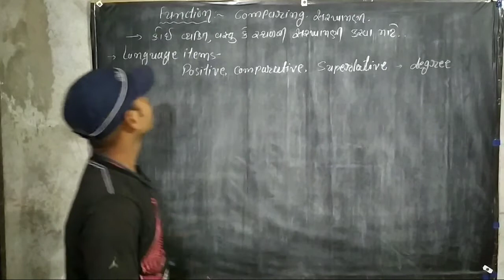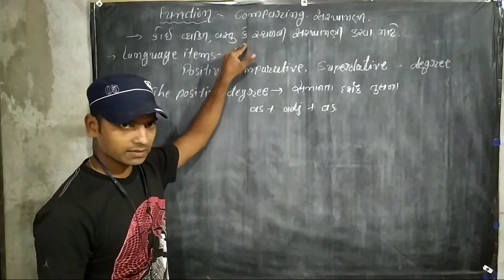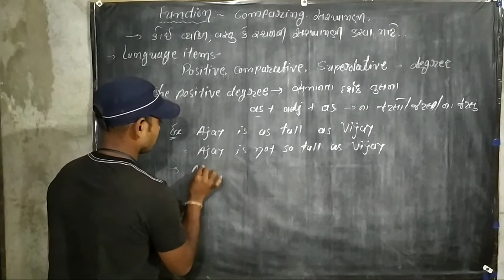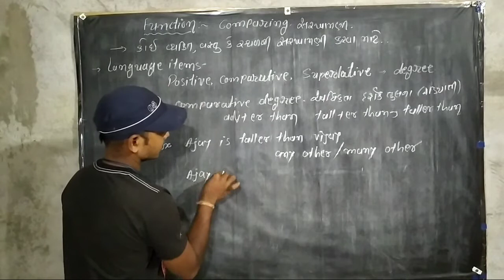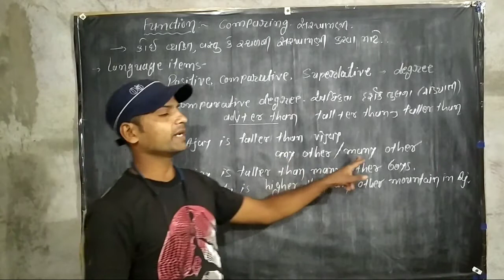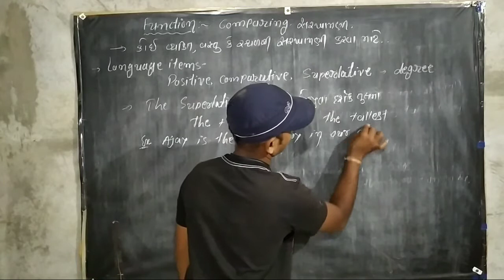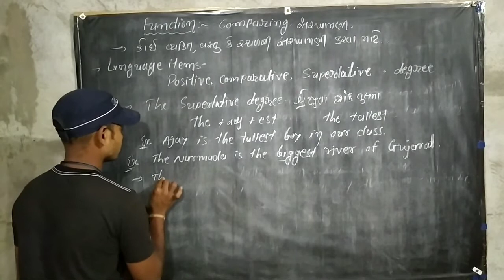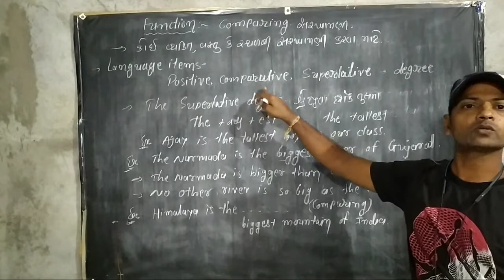Function Comparing part 8